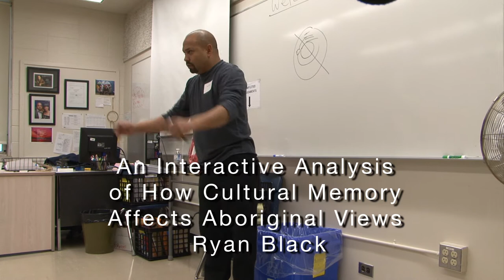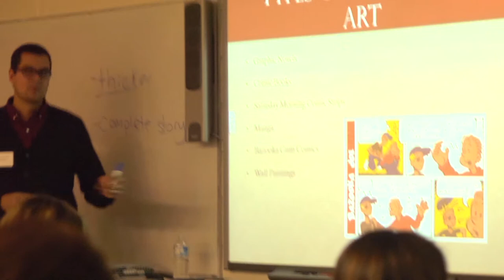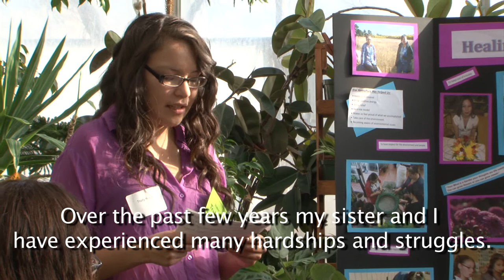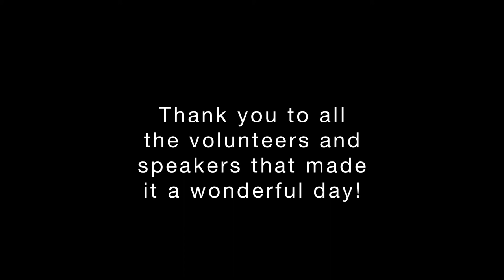Aboriginal Education Nov. 1, 2013 Winnipeg Manitoba